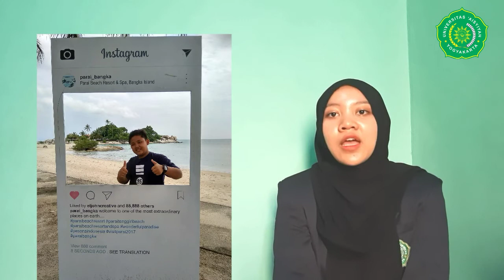introduce my family member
Aisyah Nurul Kusuma
S1 Psikologi A1